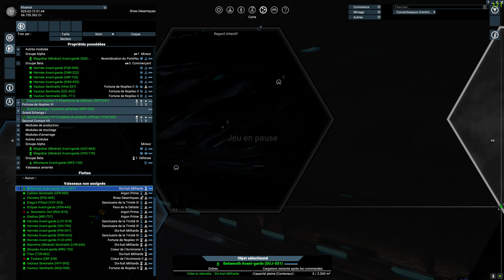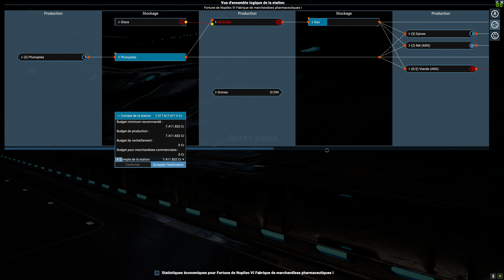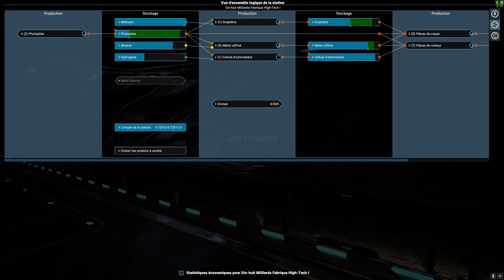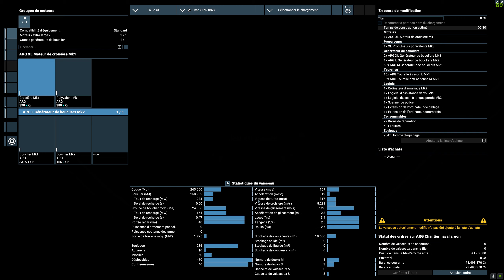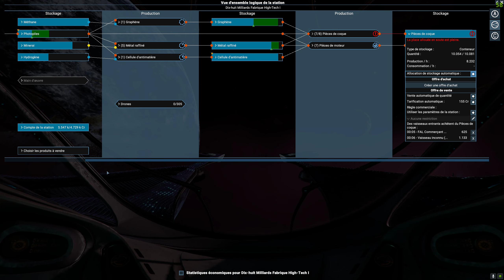X4 Foundations #37 / Premier contact des Borons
J'ai acheté les 2 derniers DLC, je vais pouvoir explorer encore un peu plus de zone.